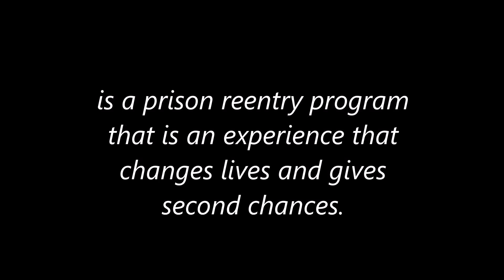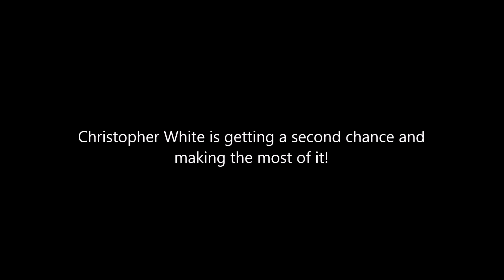Full Circle Service Center tech talks about Auto Technicians for Change internship program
Christopher White is an intern at Full Circle Service Center, which is a subsidiary of nonprofit organization, Vehicles for Change. The auto repair shop houses a prison reentry program that gives a second chance to returning citizens trying to find employment and helps them to get back on their feet.